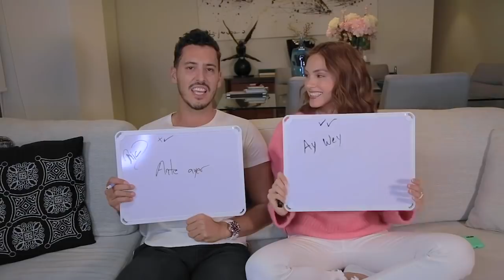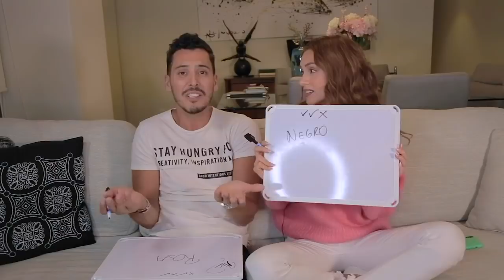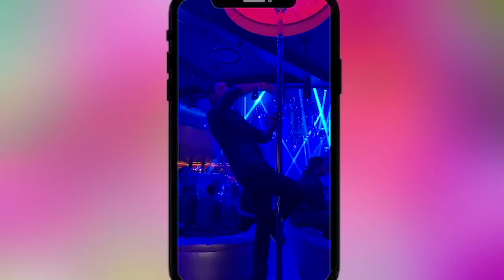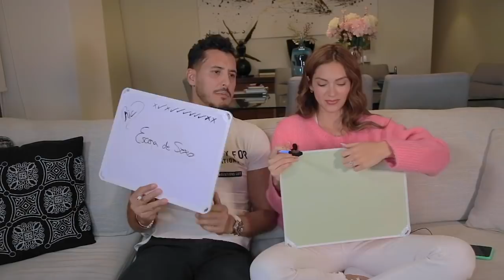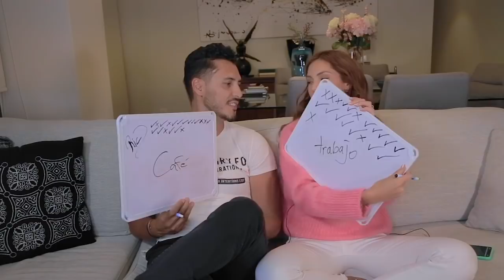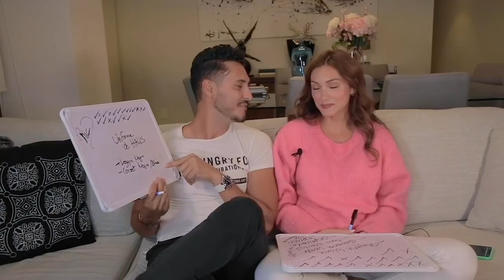Quién sabe más? Con mi Novio | Castigo | TAG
Chicas y chicos!! Por la semana del amor y la amistad preparamos este vídeo! Nos hemos divertido mucho!!! Quien creen que ganó? Los leo!!

Besos!!!